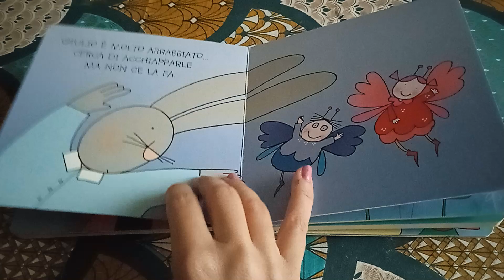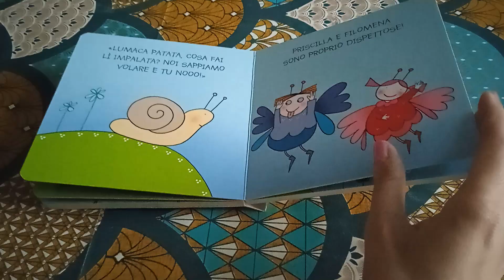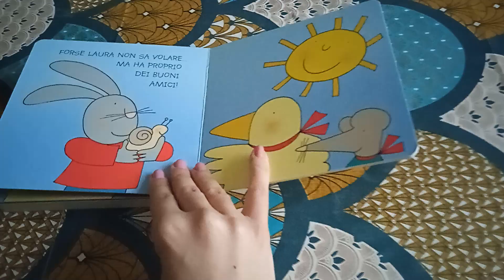Lettura libro Giulio coniglio e le farfalle